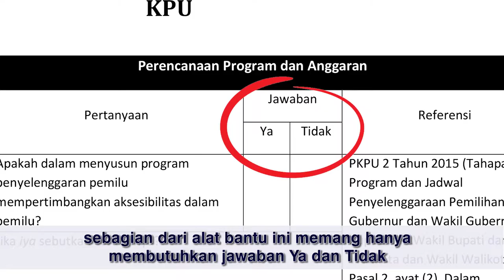Instrumen Alat Bantu Periksa untuk KPU